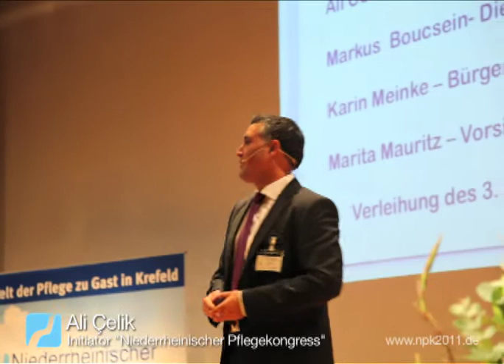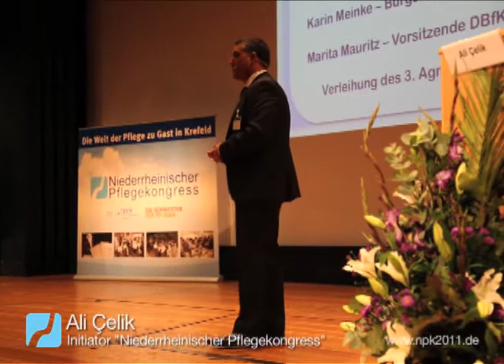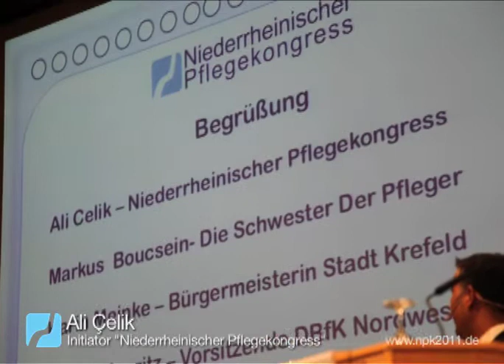Ali Çelik eröffnet den 3. Niederrheinischen Pflegekongress 2011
Ali Çelik spricht die Eröffnungsworte zum 3. Niederrheinischen Pflegekongress, der am 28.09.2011 im Krefelder Seidenweberhaus begann.